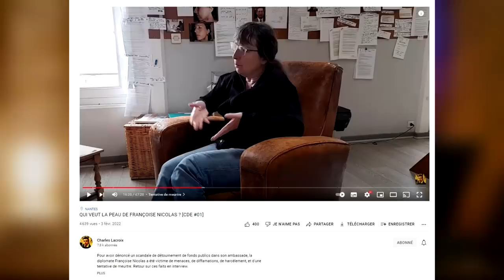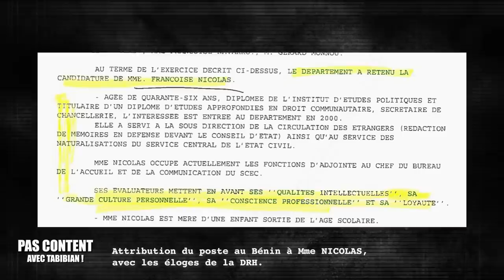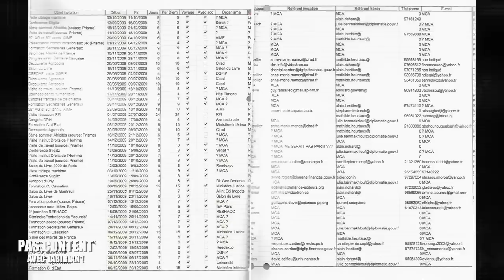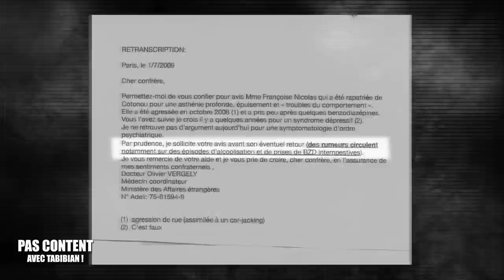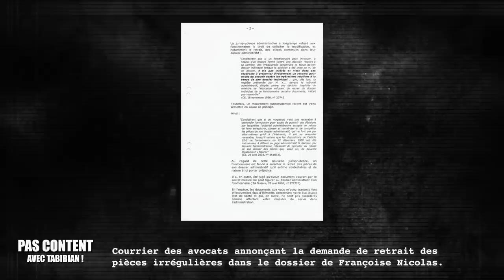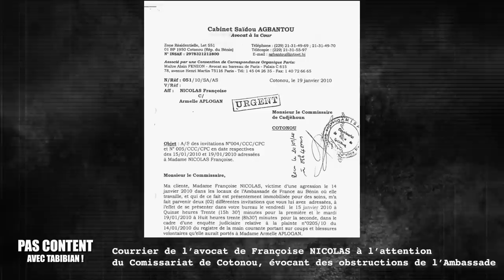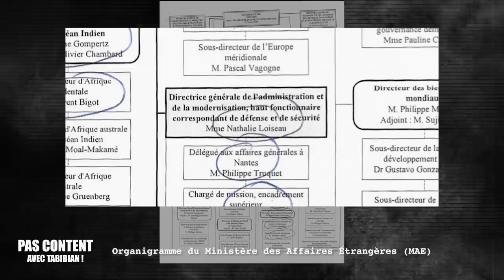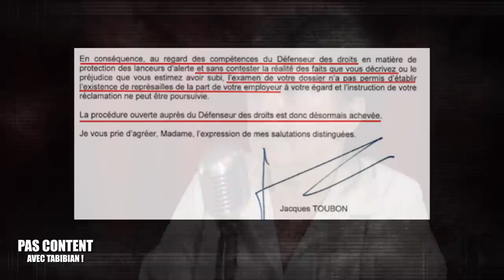🎙️FRANCAFRIQUE au Bénin : une ancienne DIPLOMATE balance ! avec Françoise Nicolas [PCAT S02E03]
▇ SOMMAIRE :
00:00:00 - Introduction
00:03:52 - Dans cette vidéo
00:04:30 - Présentation de l'invitée
00:06:27 - C'est quoi un diplomate ? Combien sont-ils payés ?
00:14:53 - Quelle était ta mission ?
00:20:35 - Dans quel état était le service à ton arrivée ?
00:27:57 - Le système des "dossiers fantômes"
00:35:12 - Les premières menaces
00:38:58 - Quand les médecins et le ministère s'en mêlent
00:46:35 - Retour à Cotonou
00:51:37 - La réaction de la CGT et nouvelle découverte
00:54:14 - Quand le Conseil d'Etat se mêle à la magouille
00:54:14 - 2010 : nouveau tournant et tentative d'homicide
01:11:40 - Pourquoi Armelle Aplogan est-t-elle protégée par l'Etat français ?
01:12:45 - Nouveau rapartiement, placardage & hospitalisations
01:20:55 - Nouvelle tentative de contestation
01:23:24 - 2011 : nouvelle plainte sans suite
01:24:27 - L'implication de Nathalie Loiseau
01:27:52 - Le service central de prévention de la corruption s'en mêle... sans succès
01:31:32 - Le problème de l'argument du "système" / Jacques Toubon
01:34:30 - Couverture médiatique : L'ombre de Bolloré / Le rôle du Défenseur des Droits
01:40:11 - Le jour ou Françoise a craqué
01:43:17 - Comment y croire politiquement ? / Petite annecdote humoristique
01:46:08 - Ces politiciens qui t'ont aidé
01:49:03 - Conclusion et remerciements